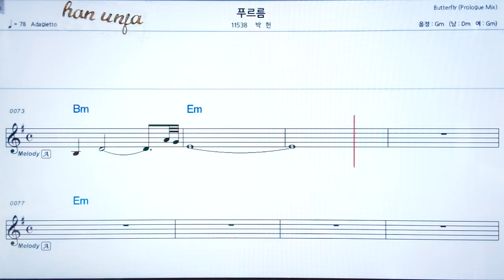💖푸르름/박헌 👍코드,악보, 가사 ,Karaoke*카라오케 반주